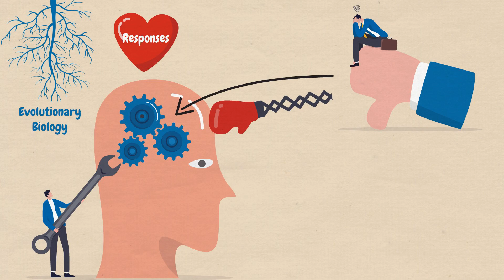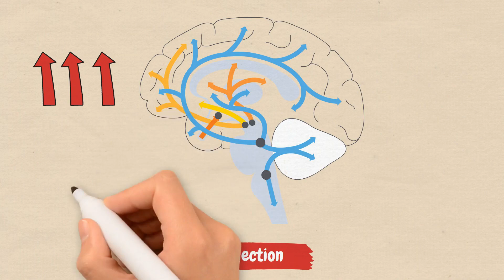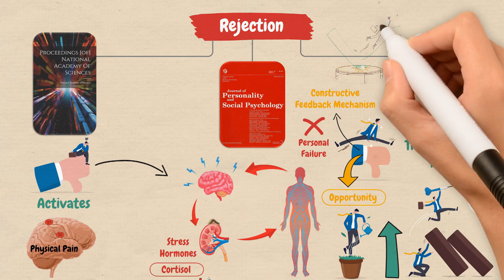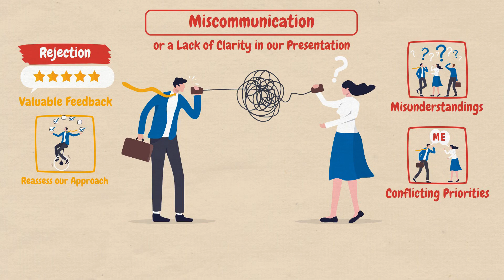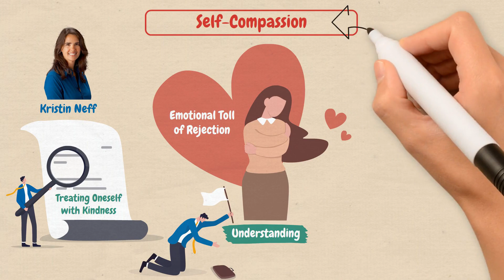Psychology Secrets for Turning Rejection into Success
Discover the psychology secrets for turning rejection into success in this inspirational video by Janine Stichter, PhD. Learn how to stay motivated and never give up on your journey to self-improvement and personal growth.

In this video, we dive deep into the powerful strategy of reverse psychology and how to master it to turn rejection into success. If you've ever struggled with rejection or setbacks, this video is for you. Learn how to shift your mindset, use reverse psychology to your advantage, and achieve the success you've always wanted.

With practical tips, real-life examples, and expert advice, you'll be equipped with the tools you need to overcome rejection and turn it into a stepping stone towards your goals. Don't let setbacks hold you back - turn them into opportunities with reverse psychology mastery.

Watch now and start your journey towards success!